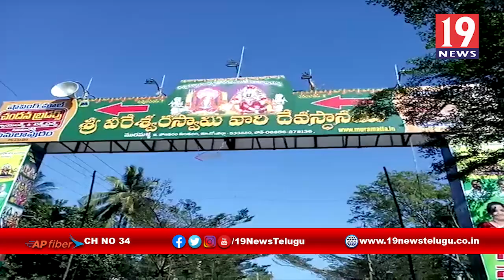శివరాత్రి పర్వదినాన భక్తులతో కిటకిటలాడిన వీరేశ్వర స్వామి వారి ఆలయం-తూర్పు గోదావరి జిల్లా మురమళ్ల